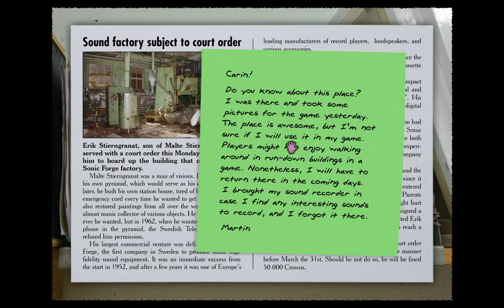Carol Reed Mystery 10 Bosch's Damnation Part 23 Carin's Studio